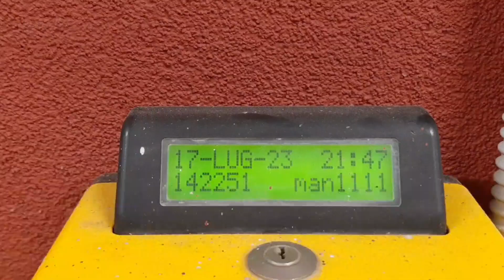Fiat M4 314 con le Serali Estive - Il meglio di luglio 2023!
Ed eccoci arrivati con il brevissimo resoconto delle migliori riprese di Luglio, che vedono la M4 314 protagonista di turni serali e mattutini. Dapprima la vediamo fare il suo ingresso in stazione ad Avigliano Città con l'ultimo treno serale delle 22, poi seguono una serie di riprese dei primi due turni mattutini di questa magnifica macchina. Prima con un transito sul viadotto metallico "Delle Serre" in direzione Avigliano, poi a bordo, ritornando a Potenza, vediamo un incrocio ad Avigliano Lucania con la doppia composizione di SBT-10 + SBT-11 (già separata) che effettuano rispettivamente il secondo e terzo treno per Avigliano. Infine, sempre a bordo della M4 314, corriamo nel centro di Potenza sul tratto "metropolitano"...

Adesso si va per agosto, cosa ci aspetterà ancora? Restate sintonizzati...